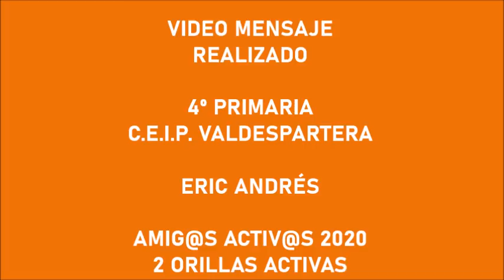valdespartera45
Video mensaje sobre derechos de la Infancia realizado por alumnado de 4º del CEIP Valdespartera, dentro del proyecto Dos Orillas Activas de la Fundación Familias Unidas, en colaboración con Ayuntamiento de Zaragoza y el proyecto de educadores de Educación Física Amigos Activos.